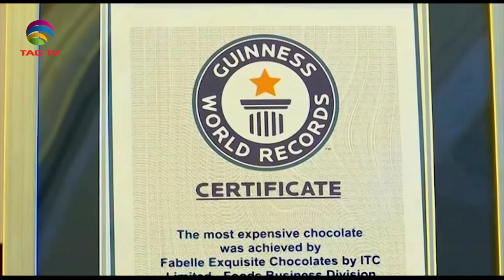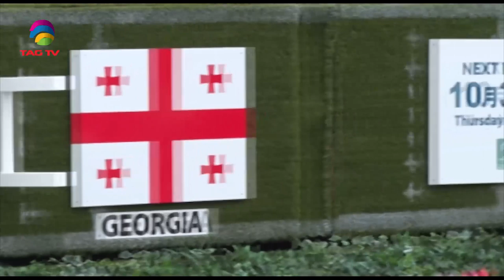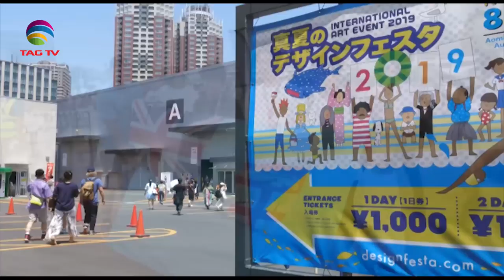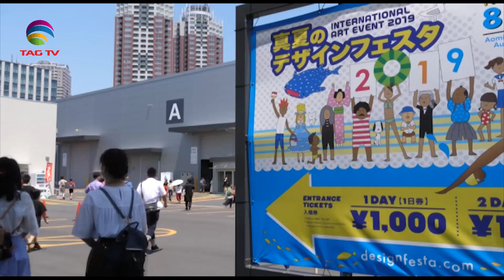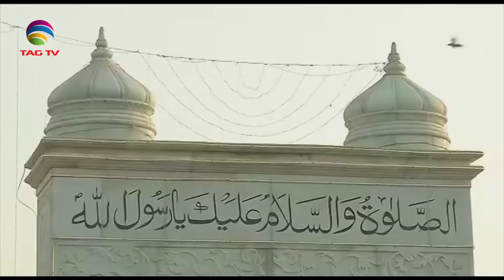'My India' Show featuring India's Mosaic @TAG TV Saturday Special Magazine Show - October 25, 2019